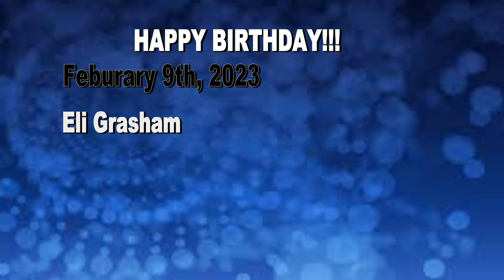HDTV News 2/9/23